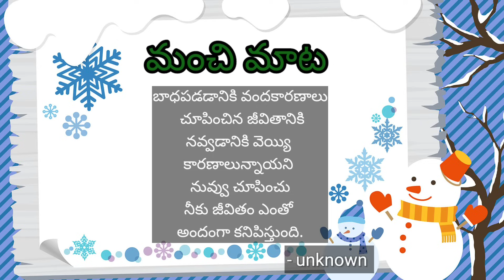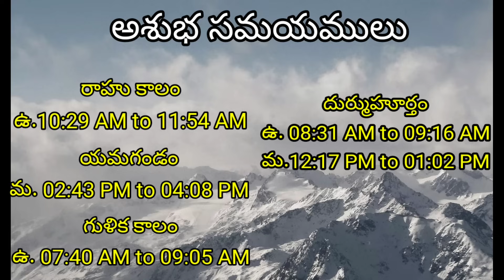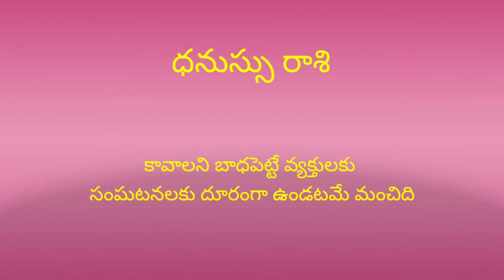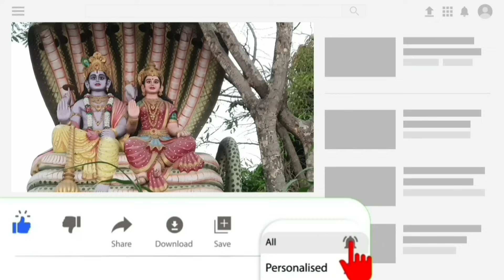Today Tithi|Today panchangam|Telugu panchangam|telugu calendar today|Daily panchangam| 24 Nov 2023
00:00:00 - Telugu panchangam
00:00:10 - Eroju panchangam
00:00:14 - manchi mata
00:00:20 - పంచాంగం
00:01:16 - Today calendar telugu
00:01:29 - Today tithi
00:01:35 - Today nakshatra telugu
00:01:43 - Today yogam telugu I'm
00:01:50 - Today Karanam in panchangam
00:02:03 - Today sunrise time & sunset time today
00:02:11 - Moon rise & moonset time today
00:02:22 - Today rahu kaalam
00:02:30 - Today yamagandam kalam
00:02:39 - Gulika kalam
00:02:45 - Today durmuhurtham
00:02:55 - Today Varjyam
00:03:02 - Today good time in telugu,
00:03:05 - Today amrutha gadiyalu
00:03:15 - Today brahma muhurtham timings
00:03:25 - Eroju manchidena
00:04:18 - Tara balam & Chandrabalam
00:05:20 - Eroju prathyekathalu Diwali
00:06:00 - Telugu rasi phalalu
00:06:05 - Mesha rasi today in telugu
00:06:10 - Vrushaba rasi today
00:06:15 - Mithuna rasi today
00:06:20 - Karkataka rasi today
00:06:25 - Simha rasi today
00:06:30 - Kanya rashi today
00:06:35 - Tula rashi today
00:06:41 - Vruschika rasi today
00:06:45 - Dhanu rashi today
00:06:53 - Makara rasi today
00:06:58 - Kumbha rasi today
00:07:03 - Meena rasi today
00:07:20 - Today panchangam in Telugu